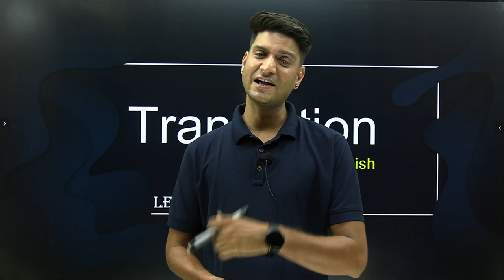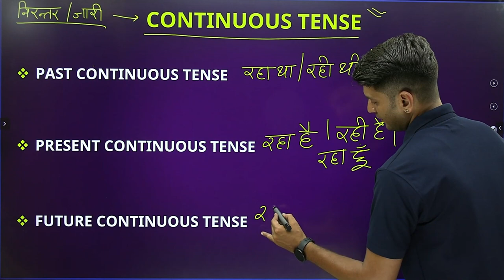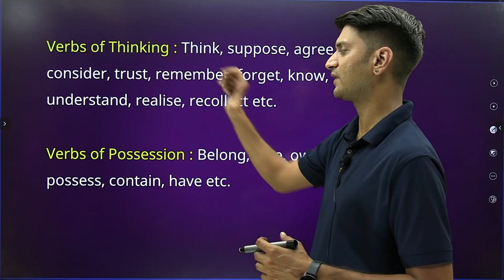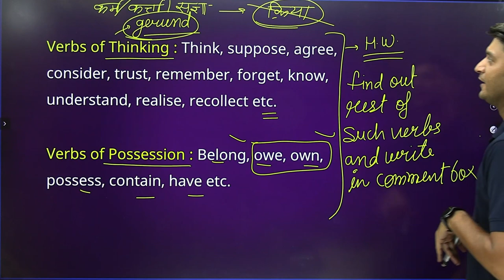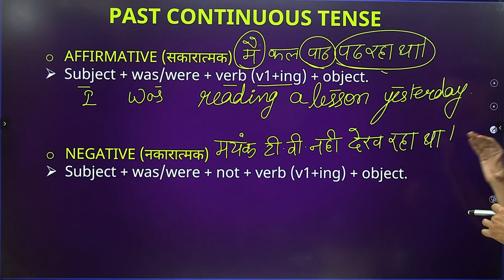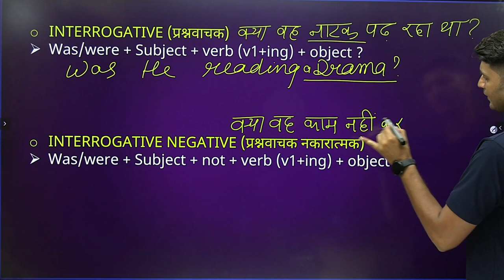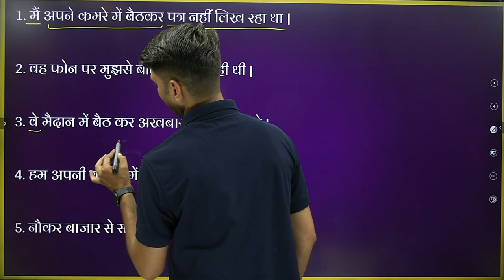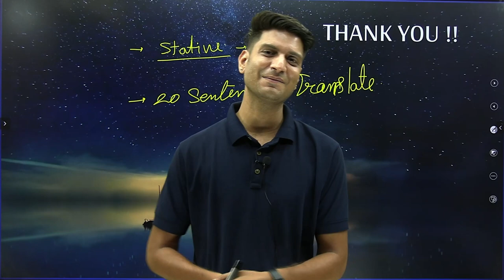L-10, English में सोचना सीखें | HINDI to ENGLISH TRANSLATION | With Simple Tricks